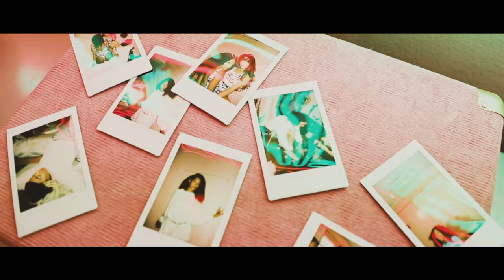VALSKY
A Valsky Original Film

"Whenever I feel lost, I can always go back to Valsky, and she's able to bring me home"
- Valerie Castro

Song: "Tic Toc" by Rich The Kid x Tory Lanez